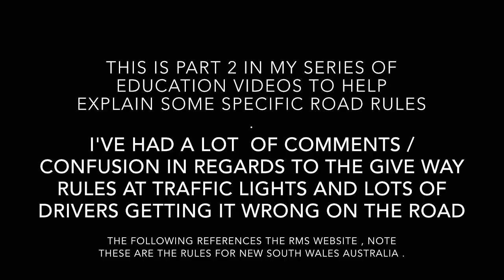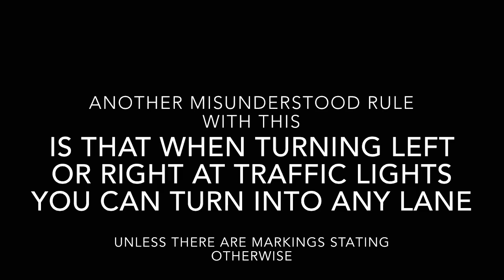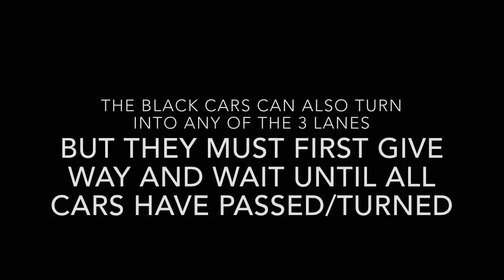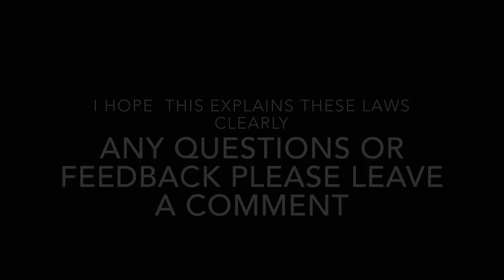Driver Education Video 2 Give Way Rules NSW Australia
This is the second video in the series I'm making to help explain so common road rules  Many  people are confused about and get wrong when driving . This video looks at the rules for giving way at traffic lights and  turning  laws.

statically most accidents happen at traffic lights /intersections knowing the correct rules and following them could help prevent crashes :)

Remember these laws are for the state of New South Wales Australia .
Scotts car cameras you tube
Video and image credit to Rms nsw and transport nsw